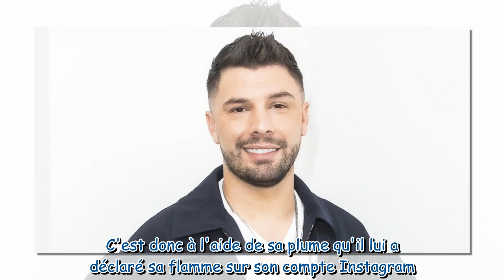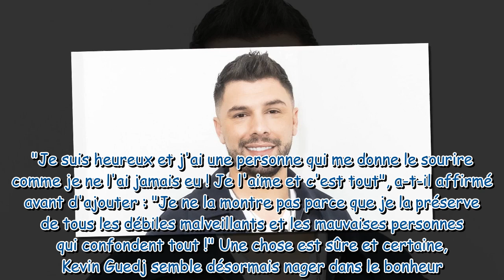Je suis heureux Kevin Guedj fou amoureux de sa mystérieuse Chloé, il lui déclare publiquement sa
"Je suis heureux" : Kevin Guedj fou amoureux de sa mystérieuse Chloé, il lui déclare publiquement sa flamme !